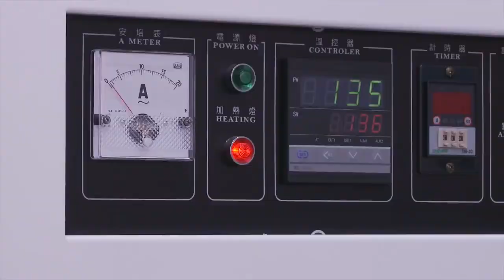QUe es TRUPER como lo hace ✅✅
la empresa mexicana de herramientas.  como lo hace truper ✅✅